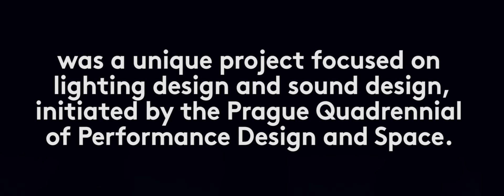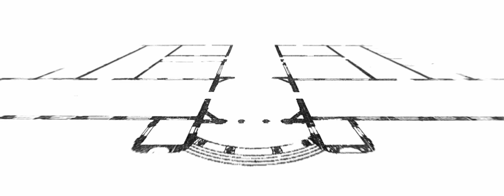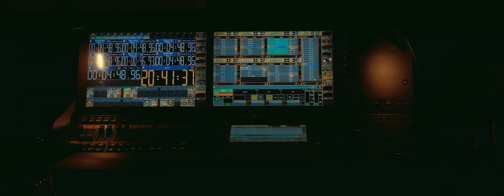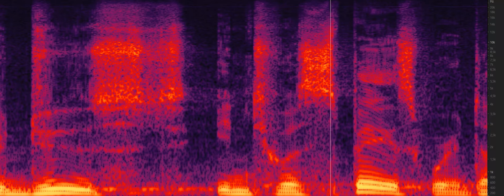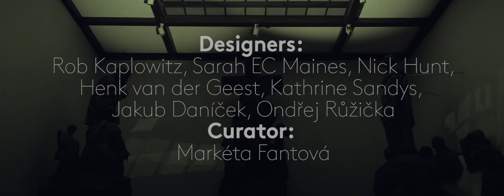Site-specific exhibition 36Q° - Lights up!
A documentary video focusing on lighting and sound design by the Prague Quadrennial of Performance Design Space.

What is the message of the light and sound medium? The Prague Quadrennial is releasing a documentary video focusing on lighting and sound design. In November 2016, we launched a project 36Q°, which was split in two parts: a site-specific exhibition that lit up the unique space of the National Museum Lapidary and its theoretical counterpart the Conference of Theatre Designers at the Czech Museum of Music. What happens when you bring together brilliant theatre designers equipped with cutting edge lighting and sound technology provided by Robe and d&b audiotechnik, and let them design in the unique space of the Lapidary filled with ancient statues? The „making of“ video documents the creation of such an exhibition while giving an insider´s look at the professions of lighting, media, and sound designer. Featuring the excellent designers Sarah EC Maines, Kathrine Sandys, Nick Hunt, Rob Kaplowitz, and Jakub Daníček.

Project 36Q° was organized by the Prague Quadrennial of Performance Design and Space in collaboration with ROBE, Institut of Lighting Design, National museum and d&b audiotechnik. Media partners are Prague Public Transit Company and Radio 1.